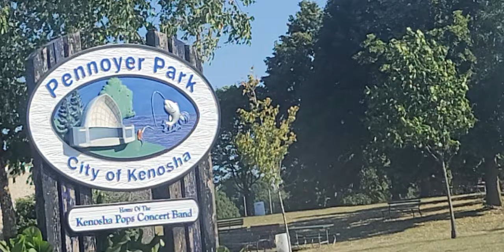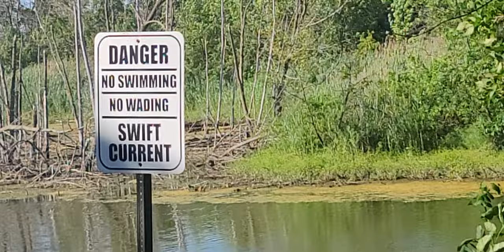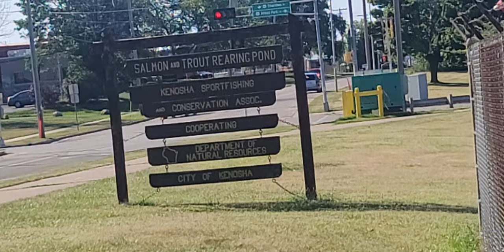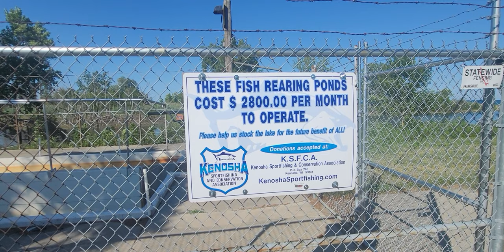Kenosha Wisconsin lakefront on Lake Michigan